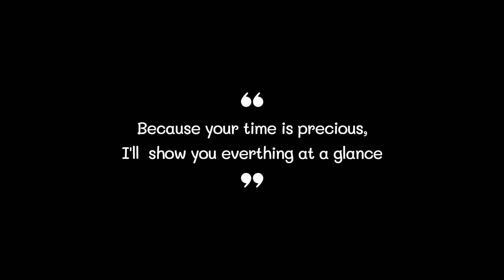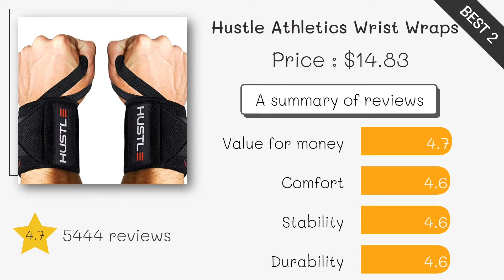Best Wrist Wraps 2022 (TOP5)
0:32
5. AMYONE Wrist Wraps ($7)

0:42
4. Rip Toned Wrist Wraps ($17)

0:52
3. Gymreapers Wrist Wraps ($19)

1:02
2. Hustle Athletics Wrist Wraps ($15)

1:12
1. Harbinger Wrist Wraps ($13)

Wrist Wrap#Wrist Wraps#Best Wrist Wrap#Best Wrist Wraps